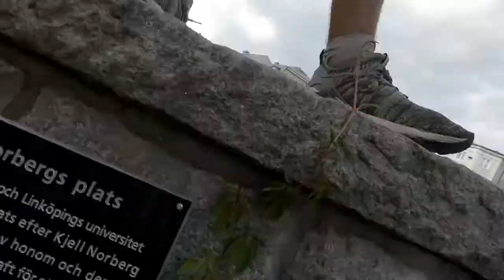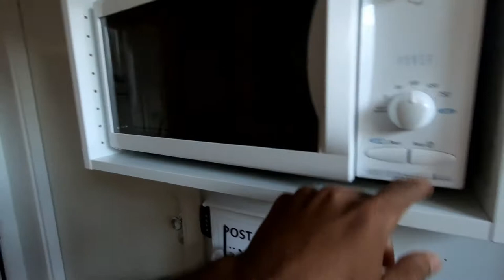VLOGG 28 - Gott och Blandat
I den här vloggen har jag lite blandat stuffs.
Jackes tricking från SM 2017
Parkour i Norrköping
Parkourläger i Linköping